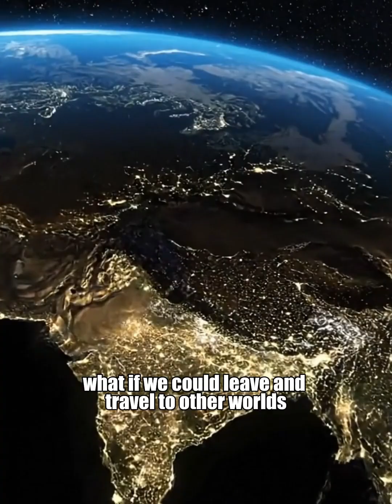🌍How far can we go?